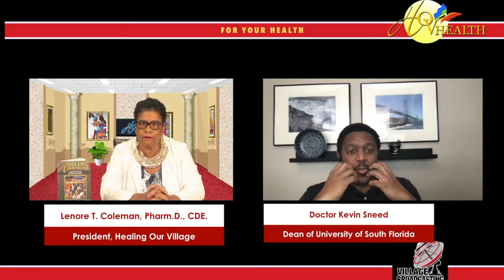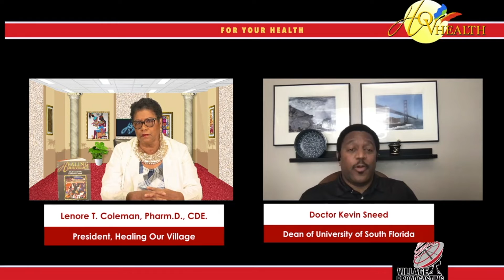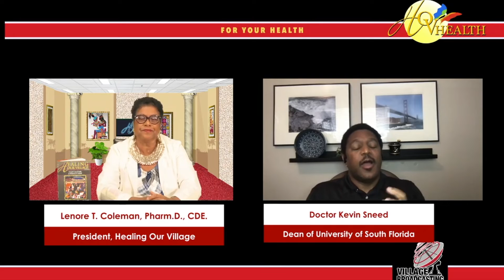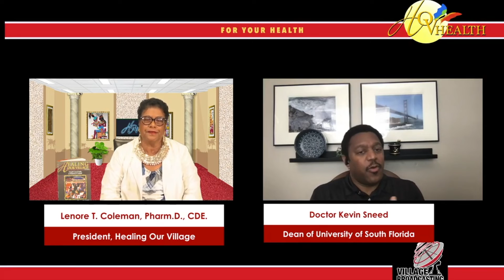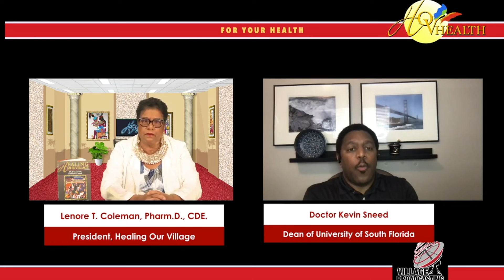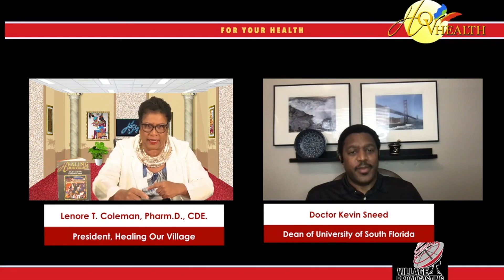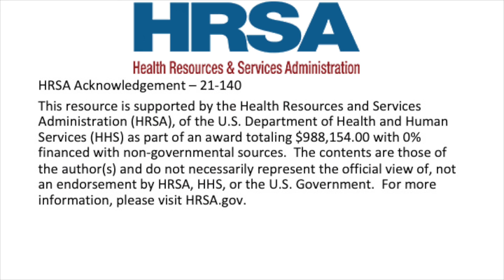For Your Health Dr Lenore T Coleman interview with Dr Kevin Sneed topic Covid 19 1 23 2021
StepUp90 Promo Video
For You Health "Dr.  Lenore T  Coleman
Dr. Lenore T  Coleman
Healing Our Village
HOV Health
Diabetes: The Truth About It
Total Lifestyle Change
COVID 19 Conversation